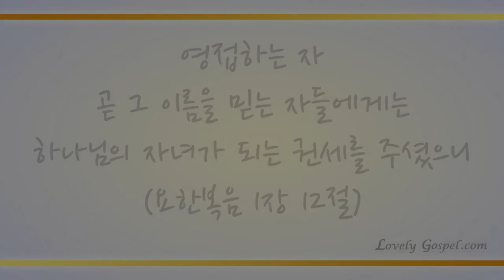주 예수 대문 밖에 (O Jesus, Thou Art Standing, 535장) – 이주미(Lee joomee)/(Piano: 강한별)(편곡: 최민선)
'영접하는 자 곧 그 이름을 믿는 자들에게는 하나님의 자녀가 되는 권세를 주셨으니'(요1:12)

'오직 부르심을 받은 자들에게는 유대인이나 헬라인이나 그리스도는 하나님의 능력이요 하나님의 지혜니라'(고전1:22)

하나님의 능력과 지혜이신 예수 그리스도를 믿고 영접하여 하나님 자녀된 축복을 소유한 자로서 세상을 능히 이기고 천국으로 돌아가 영생을 누릴 수 있게하셨음에 감사하며 이 찬양 그리스도 이름으로 하나님께 바칩니다. 아멘!

이번 주 92번째 찬송 연주곡으로 바이올리니스트 이주미님과 피아니스트 강한별님의 '주 예수 대문 밖에-535장’ 들려 드립니다. 이 찬양 들으시는 모든 분들께 항상 성령 충만한 최고의 시간 임하시기 기도 드립니다♡]